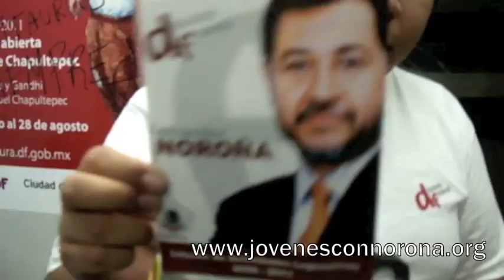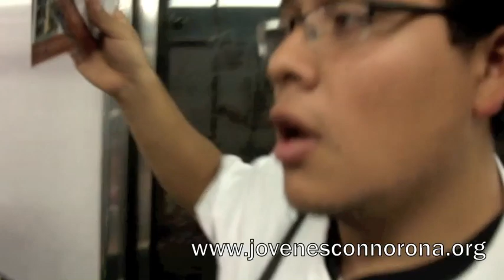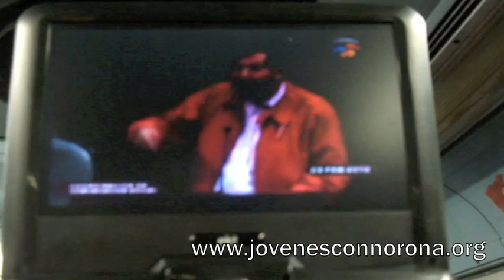Fernández Noroña informe en el metro del D.F. 8 de agosto.